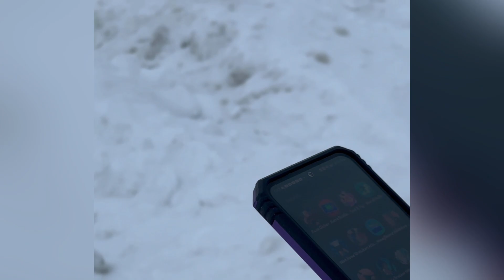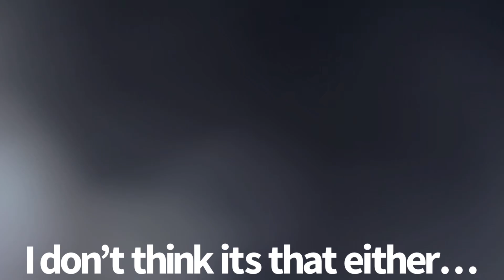I finished the job…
In today’s video, Paul nearly ends Zayden. (Of course not really.) please likeandsubscribe for more videos like this!

Links: 🔗